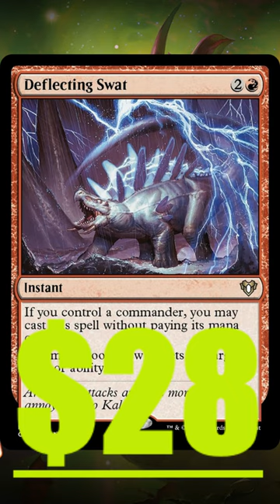Top 10 Most Valuable Rare Cards in Commander Masters